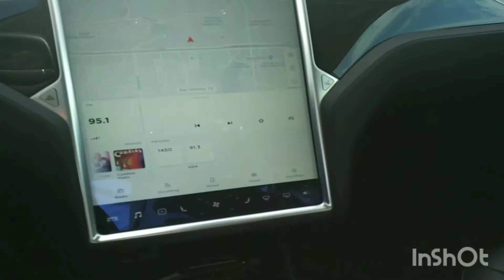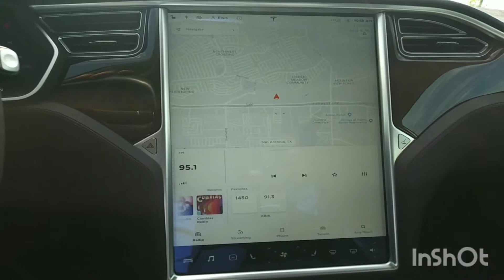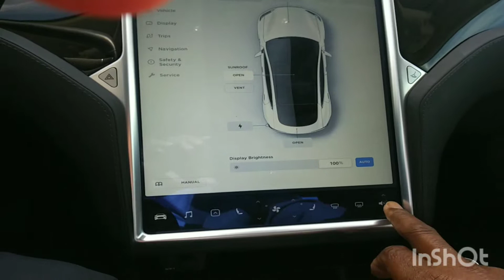Jeff 2015 Tesla